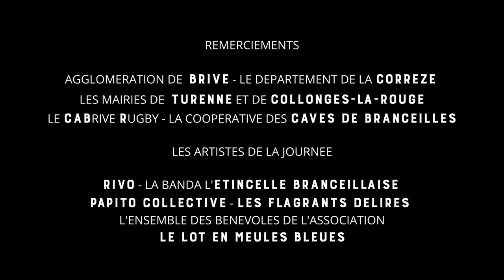Brive Festival en Meules Bleues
"Brive Festival en Meules Bleues", événement organisé par la Team du Brive Festival dédié aux entreprises !

📍Le concept : une balade touristiquo-festive de 100 kms à travers les routes des plus beaux villages de France de Corrèze. Un moment unique sur une belle mobylette bleue, en équipe, sur une journée, le temps de découvrir la Corrèze, son patrimoine et de sa gastronomie, tout en partageant un moment authentique et original.

🗓 Près de 50 équipes engagées et 200 participants ! Un moment ultra convivial dont les participants se souviendront longtemps 😉